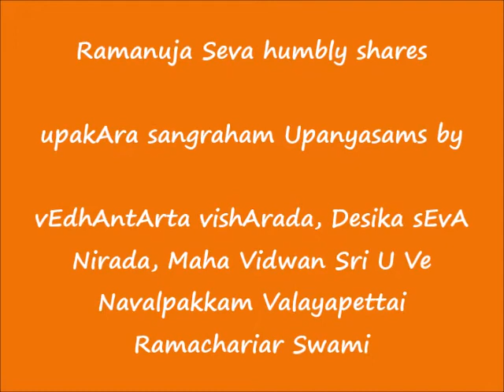037 - பொய் நின்ற ஞானமும்-2 (poininDRa gnyAnamum-2) - உபகார ஸங்க்ரஹம் (upakAra sangraham) Upanyasams